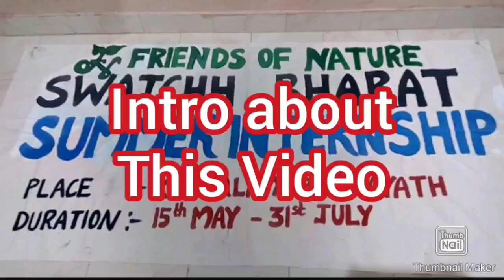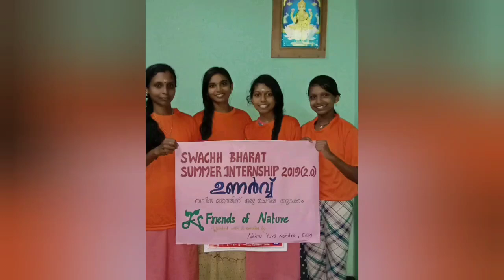You will inspire!!! ഫ്രണ്ട്സ് ഓഫ് നേച്ചർ ക്ലബ്ബ്,പനങ്ങാട്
എല്ലാവർക്കും മാതൃക ആക്കാവുന്ന പ്രവർത്തനം..എറണാകുളം ജില്ലയിലെ പനങ്ങാട് പ്രവർത്തിക്കുന്ന ക്ലബ്..ഒരു കൂട്ടം യുവ ജനങ്ങളുടെ കൂട്ടായ്മ..അവരുടെ SBSI പ്രവർത്തനങ്ങൾ..പുരസ്കാരങ്ങൾ...